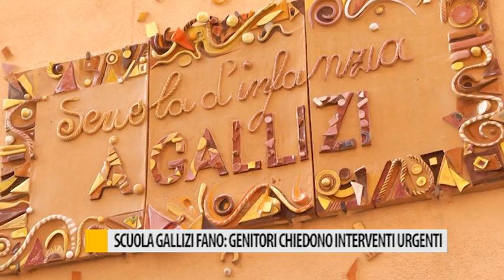Scuola Gallizi Fano: genitori chiedono interventi urgenti